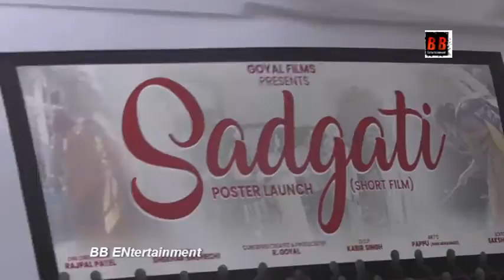GOYAL FILMS SADGATI KA POSTER LAUNCH AUR NANHI PARI KA SONG RECORDING SE MAHURAT